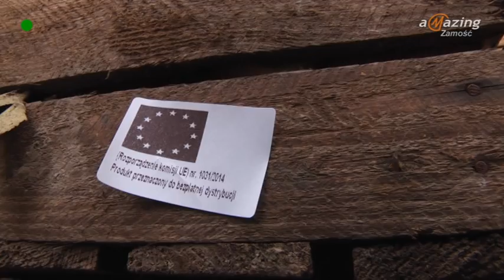Jabłka dla Rolniczaka